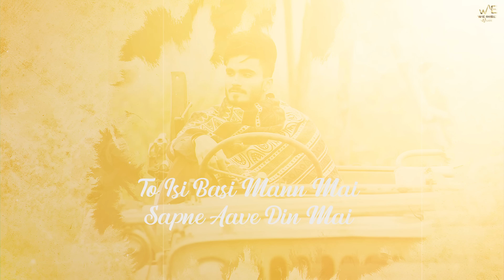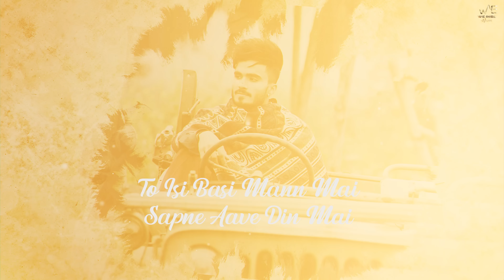Isi Basi Mann Mai (Lyrical Audio) | Ashu Dhakal | D Naveen | New Haryanvi Ragni 2024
We Rise Music presents this song ' Isi Basi Mann Mai ' Sung by Ashu Dhakal & Bali Sharma, Music by Adit Muxic, Lyrics by D Naveen, Produced by Sukh Chauhan.

Singer: Ashu Dhakal
Lyricist/Composer: D Naveen
Mix Master: Mixedbypixy
Visuals & Poster: B Town Graphics

Online Promotions: Pavel Dhaliwal
Reel Promotion: Tinka Reel

Producer: Sukh Chauhan
Project Head: Chirag Goyal
Music Label: We Rise Music
Copyrights: We Rise Music

Lyrics:
Jis Din Tu Dekhi Thi
Kati Pehli Baar Mnae
Badlya Badlya Lagya
Saara Sansaar Mnae
Aaj Pagal Keh Bole
Sb Mere Yaar Mnae

To Isi Basi Mann Mai
Sapne Aave Din Mai
Har Dam Chhayi Reh Mere
Madhosi Si Tan Mai  (x2)
Tera Roop Se Pyara
Khilya Phool Hzara
Kuch Kasar Na Joban Mai (x2)

Fragnance Dubai K Oud Bargi
Dholi Murat Kadhaai Aale Doodh Bargi
Thodi Fiki Thodi Mithi
Teri Boli Makha Tikhi
Mnae Laage Marjaani Amrood Bargi
Mai Teri Zulfan Mai Nyu
Uljhya Uljhya Baba Ban Main

Khilya Phool Hzara
Kuch Kasar Na Joban Mai
Madhosi Si Tan Mai

Khilya Phool Hzara
Badlya Badlya Lagya
Saara Sansaar Mnae

Teri Gelyan Lene Phere
Baandhke Aaun Mod Makhaa
Ke Ke Karu Tarif Teri Mai
Tu Asli 100 Ka Jod Makhaa (x2)
Jean Top Mai Nyu Laage
Ghali Goli Gun Mai